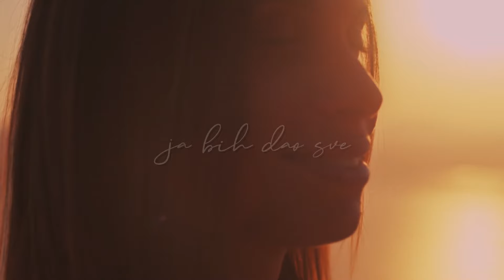Krunoslav Kićo Slabinac - Tko Te Ljubi, Dušo Moja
Music video by Krunoslav Kićo Slabinac performing Tko Te Ljubi, Dušo Moja.